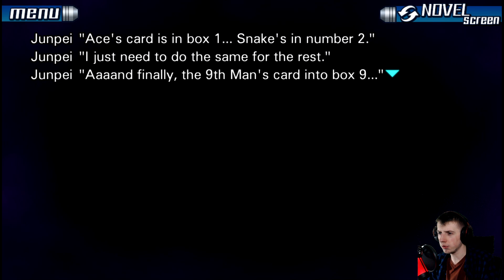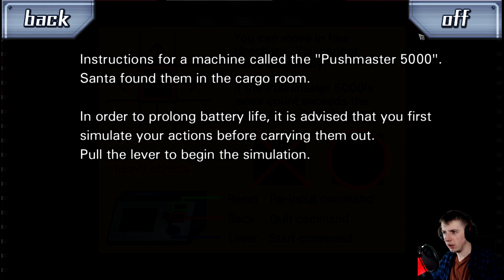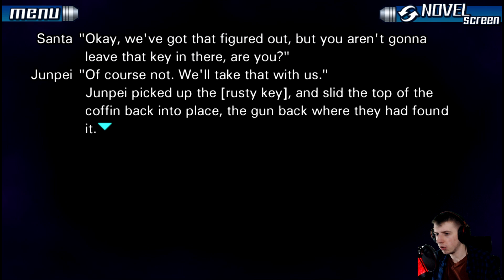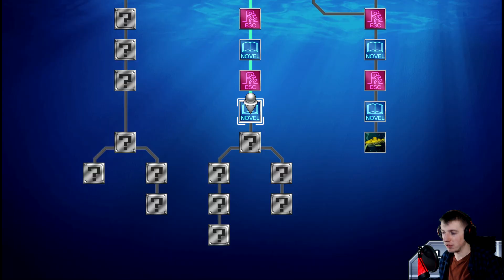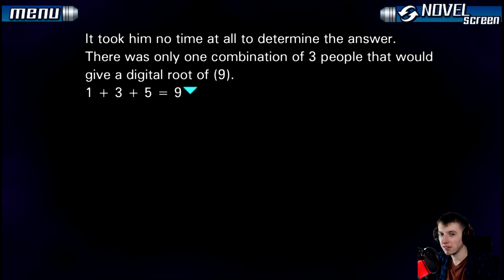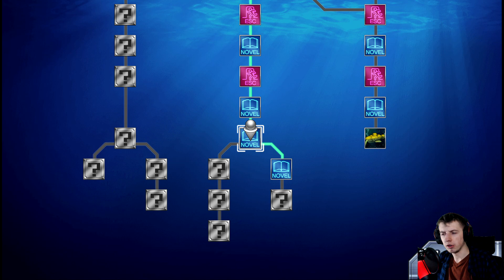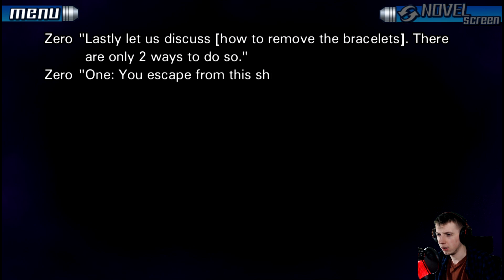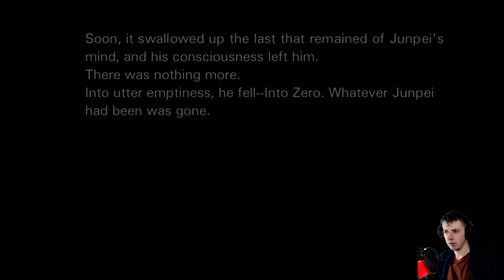CZY to są TE LEGENDARNE DRZWI?? | Zero Escape 999 | [#17]